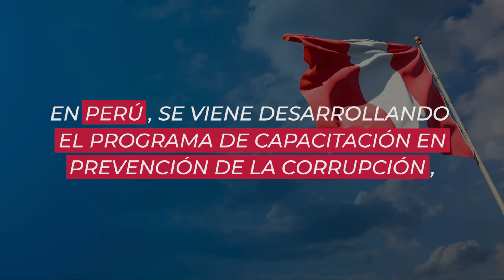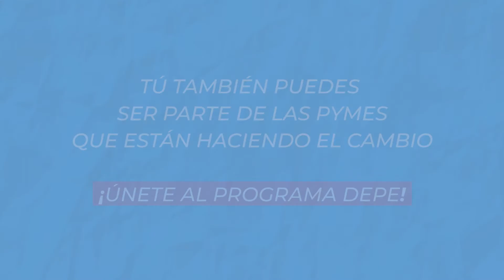Programa DEPE -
Conoce las opiniones de empresarios que participan del programa DEPE: Capacitación en la Prevención de la Corrupción, dirigido a representantes de pymes del sector de construcción de obras públicas y su cadena de valor.
Por una cultura de integridad.